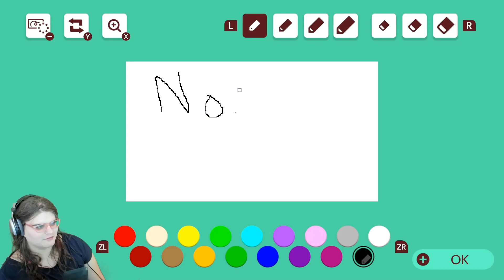Now Even the Crate Succ? || Super Mario Maker Troll Levels [#71]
I'm so succ, even this acronym...

Monday-Friday: 10pm-3am (Eastern)
Saturday-Sunday: Nope!

And check me out on Twitter: @shovdashovda
And Instagram too!: @shovdagaming